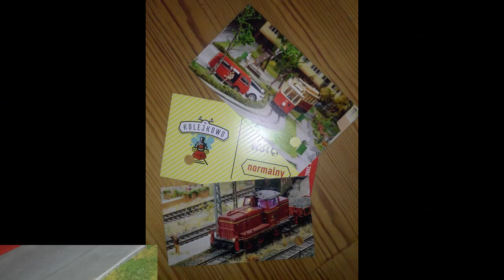Kolejkowo Wrocław SlideShow do Symphony No 5 by Beethoven :)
Kolejkowo.pl  -  elementy kolejowe w skali 1:87 (skala HO), a budynki w skali 1:24 (skala G).